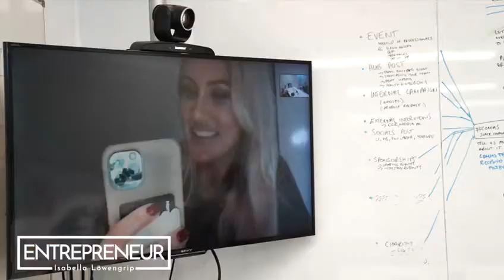Henriks Stipendium 2021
Entreprenören Henrik Persson Ekdahl har utfäst ett mentorstipendium för UF-företagare i Kristianstad. Stipendiet innebär ett personligt mentorskap.

Stipendiet utlyses genom en tävling där UF-lärare inom Kristianstads kommun utser ett kandiderande UF-företag från respektive gymnasieskola.

Den vinnande gruppen får spendera en vecka med Henrik och hans nätverk i Marbella, Spanien. Under veckan får gruppen arbeta med sin företagsidé och affärsplan, samtidigt som de får råd, stöd och analys av Henrik. I stipendiet ingår resa och boende.